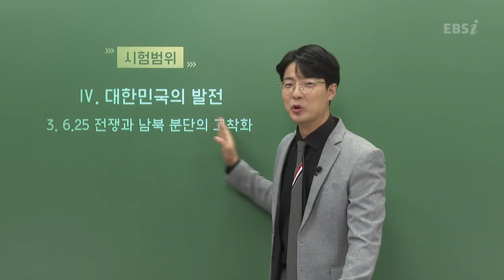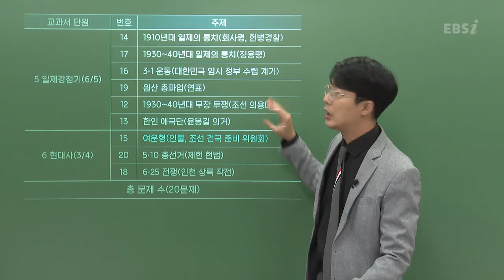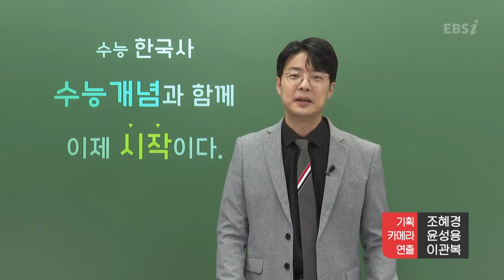[2022학년도 고2 11월 학력평가 해설강의] 한국사 - 김준우 쌤의 총평